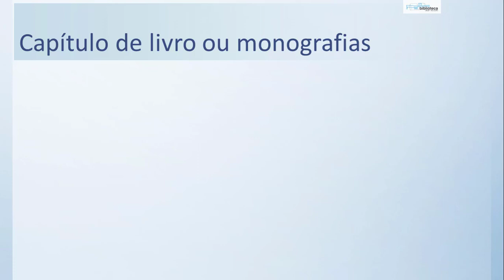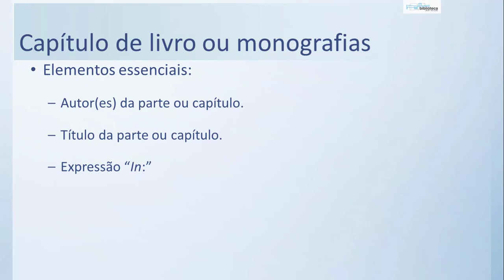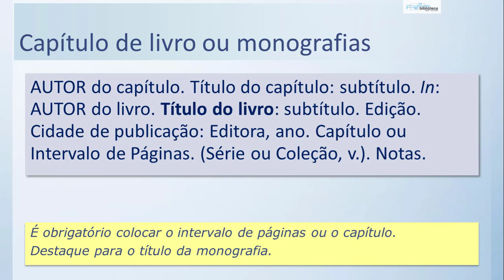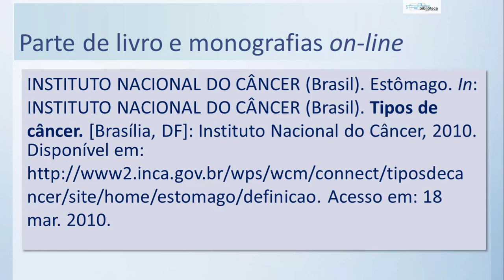Referências ABNT 6023: 2018 - Capítulo de livros ou parte de monografias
Table of Contents:

00:12 - Quando fazer este tipo de referência
01:05 - Elementos essenciais
01:30 - Estrutura
02:08 - Exemplo
02:34 - Exemplo com volume e capitulo
02:49 - Exemplo on-line